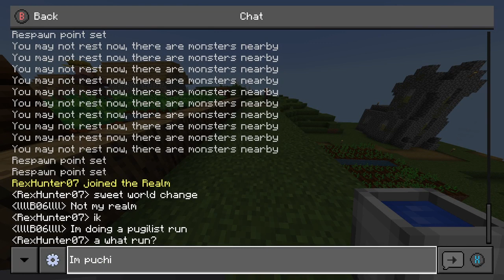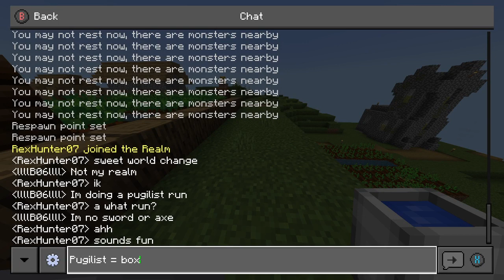Pugilism in mc 4